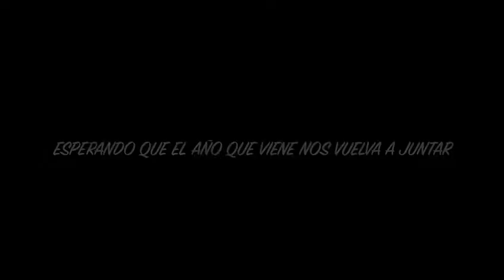Los Chachipés - Villancico y olé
XXVII Certamen El Escorial canta y baila a la Navidad, 2020